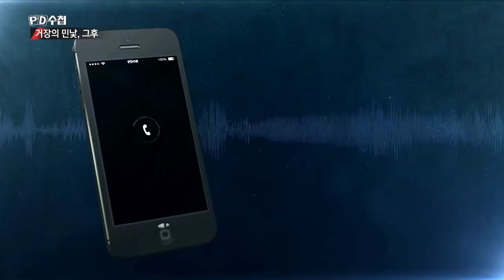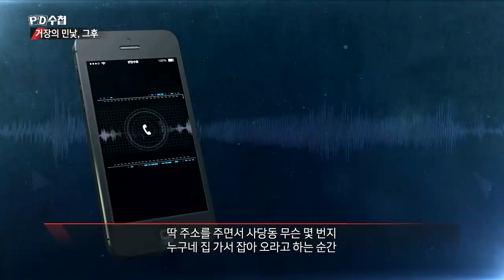신인 배우 연기 몰입을 위해 성추행? Director Kim Ki-duk, actor Jo Jae-hyun Sexual Violence 2